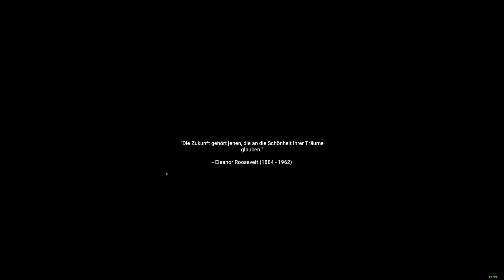Foundations of Conquest and War Mod anspielen - X4 Foundations #99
Schaut unbediengt hier mal rein